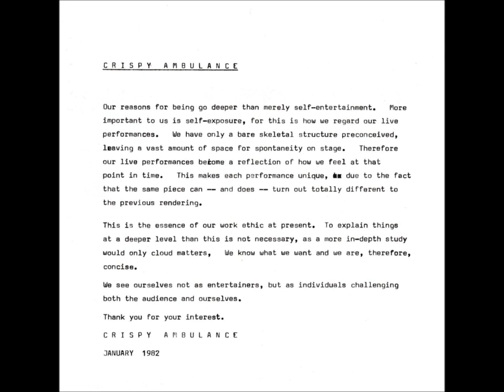Crispy Ambulance-Choral (Live 5-6-1982)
Crispy Ambulance
Live The Venue London, England

Say Shake
Choral
Chill
Frozen Blood
The Wind Season
The Poison
The Plateau Phase